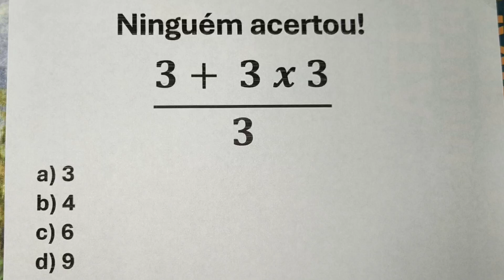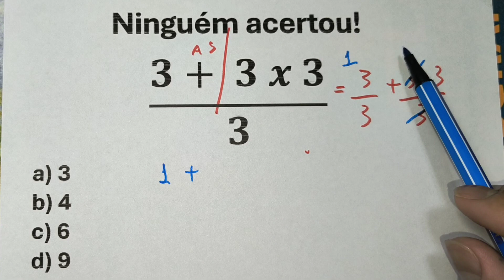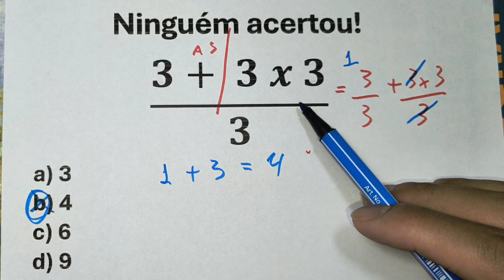MATEMÁTICA BÁSICA - QUANTO VALE A EXPRESSÃO❓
Saúde e treinamento cerebral

Se inscreva no canal, deixe o seu like se este vídeo foi útil e compartilha com quem também está em busca de aprimorar suas habilidades de raciociniologico e matematicabasica com essa aula de raciocínio lógico.

Como fazer raciocio lógico
como resolver questões de lógicas
raciocínio lógico na matemática
matemáticas básica
ejercicios de matemáticas
matemáticas para concursos
matemáticas para pruebas
razonamiento matemático
razonamiento lógico
trucos matemáticos
cálculos mentales